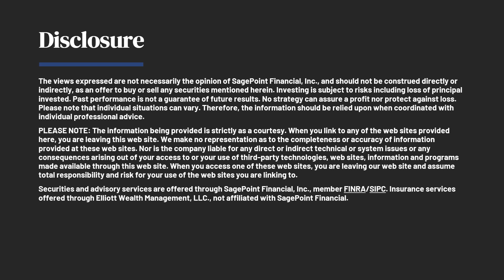The Recession Question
Everyone is asking the question, are we in a recession? The GDP numbers are in for Q2 and they tell quite a story. Learn more in this episode of the Simply Financial Podcast.